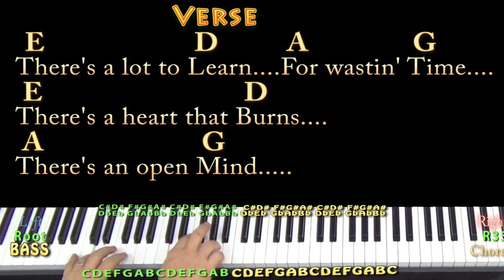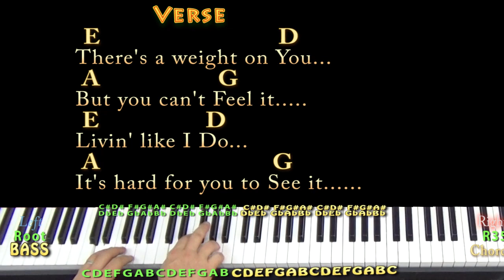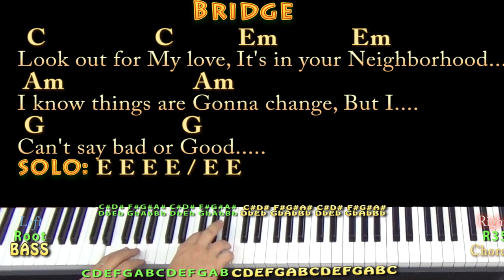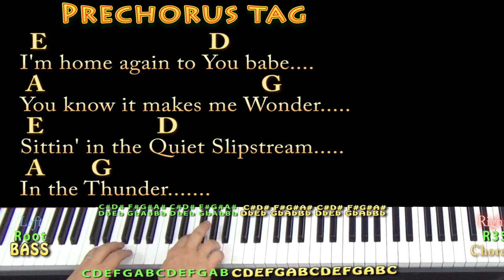Look Out For My Love (Neil Young) Piano Cover Lesson with Chords/Lyrics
For Thad and Merle. Missing Wednesday night jams. CHART ...MUNSON BRIGADE SHOUTOUT!